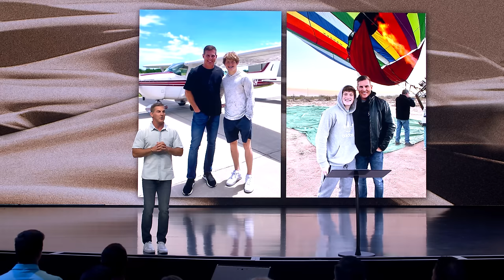Stop Wasting Your Life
Have you ever heard the saying, “Your best days are ahead of you”? What if your best days are now? Instead of constantly looking forward, we’re learning how to be fully present.

Sometimes it feels like nothing is working. We can do all the right things and check all the boxes, but life seems to stay the same. How can we find the life we're longing for? Together, let’s discover A Better Way.

WE’RE OPEN
We’re continuing to monitor guidelines and best practices for gathering in a safe way. Learn more about everything we're doing to keep you safe and how you can help by using hand sanitizer, washing your hands often, and more

Are You Here In This Moment? - 00:00
Your Best Days Are Now - 05:10
Jesus Cares About You - 08:55
Is Your Mind Fully Engaged? - 13:47
Tomorrow Will Worry About Itself - 17:44
Time Is Passing - 21:19